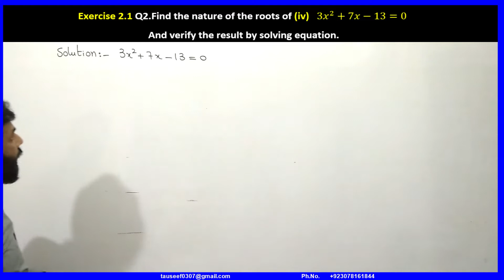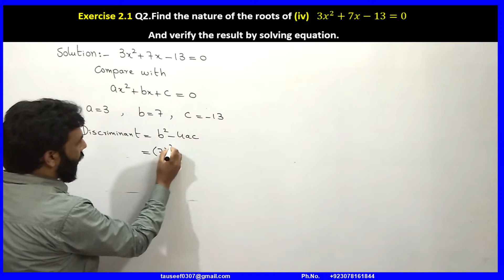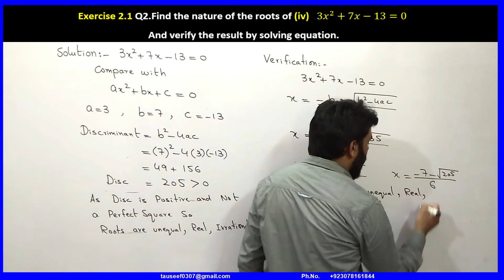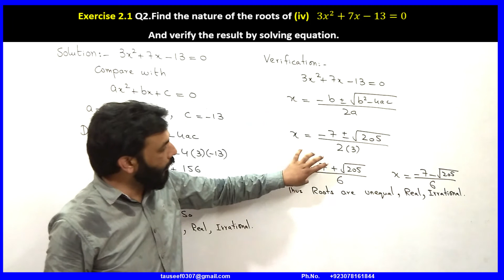06-Exercise 2.1 Q2 (iv) | Finding Nature of Roots with Verification | Class 10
06-Exercise 2.1 Q2 (iv) | Finding Nature of Roots with Verification | Class 10

Links of more educational playlist are given below